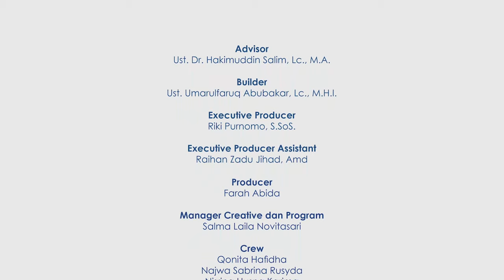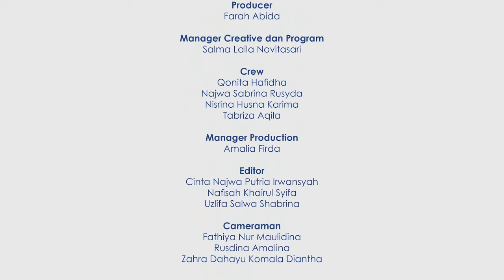Podcast Santri Eps. 7 | Ga Bakal Nyesel Mondok di Ibnu Abbas Klaten!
PENERIMAAN SANTRI BARU PPTQ IBNU ABBAS KLATEN
Tahun Ajaran 2022/2023
SMPIT-SMAIT-KMI

A. Pendaftaran 1 – 15 Oktober 2021
B. Tes Seleksi
1. KMI 23 – 24 Oktober 2021
2. SMPIT 25 – 30 Oktober 2021
3. SMAIT 26 – 30 Oktober 2021

C. Pengumuman 11 November 2021
D. Daftar Ulang 14-21 November 2021

Semua proses pendaftaran dan tes seleksi dilakukan secara online. Informasi selengkapnya, kunjungi website kami